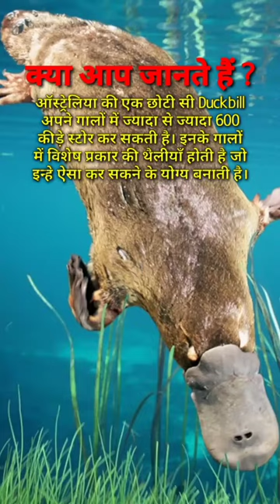ऑस्ट्रेलिया की एक छोटी सी......।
amir versis garib

amit bhadana

andi mandi shandi

anesthesia kya hota hai

angur ugane ka tarika

animal kingdom examples tricks

anjali arora hot status

ankha vich surma kala

ankit awasthi

anushree birthday celebration in saregama...

anvattuoitho2

arambha prachand songabhi jinda hu to ji lene do

acche acche like

ahaan panday

ahmedabad to goa train

airtel ringtone dj

aj ki new news

ajanta

ajeeb dastan full movie in hindi

akanksha dubey

alex and rus

alexandra daddario nude5 minute crafts

aar ya paar full movie south hindi

aar ya paar movie

bade achhe lagte hain season 2 full episod...

dolphin

horror game

5 minute crafts food

baba harbhajan singh

bhoot

cricket shorts

dolphin reels

gt5

hacksjustin bieber

lord puneet

multi 2 challenge

reels video

rohit zinjurke

shoe polish

short video

shorts

smoking ke nuksan

songs

south movie

tik toktiktok

خلودة

123 go

123 go food

27 march gum hai kisi ke pyar meir

5 grah ek sath 28 march live

5 planets march 28 live

5mi minute crafts food

84 crpf parade

a mallepuvvu which which ward

aadya video
army status

army training short video

army video

art

ashneer grover shark tank angry

atul baji

aurangabad news

avengers

ax7 vs ax7 luxury

baba harbhajan singh kahani

baba harbhajan singh ki kahani

babu bhaiya youtubebabua cm hoihe ho ke lalana

baby laughing

baby smile funny

bad bunny

badi wali cow

bageshwar dham today

bahubali 2 full movie In hindi 1

baldi game

bandargah

bano ki saheli

barishon mein darshan ravalbat

bayan tariq masood sahab

bebek

bhangra dance

bhikari movie status

bhojpuri gana new dj song

bhola

bhoot bhoot

bidi comedy

big mouth korean dramabigg boss 13 full episode

bikini wax kaise karte hain

billu barber full movie

biolage shampoo review

bitcoin billionaire

bitcoin future trading

biệt đội tấm cám

blood relation questions with answers

bmw

bodybuilder

bongo bazar fire

bowling kaise karen

boys attitude girls reactionbts video

budh aur badrinath

buffalo

burung merpati rampok

cake decorating

calm down

campus diaries season 2

car gear shifting techniques

carryminati carryminati

cartoon

centrum multivitamin review

chappal challenge

chat gpt fails upsc
chhotu aarti ki video

chhotu dada gana

chidiya khana

china makeup

chini mein perfume lagave

chole kulche

choo-choo-charles

chori mera kaam

chote boy dance video

chrysalis silkworm

cid

come diventare un calciatore professionistacomedy mani meraj ka

comedy tik tok short video

continental gt 650 seat height

countries

COW

cricket

cricket information

crime patrol jharkhand

cutting hair

cuttputlli akshay kumar last scene

daily use words in englishdaiva movie

dance class

danish jahan ke song
deewane hum nahi hote shorts
deewani mastani
dekho na yeh kismat ki majburi song
delhi judiciary result 2023
delhi metro girl bikini
dhagani abhal marathi song
dhire dhire chupke se intezar tera
dhoke baj hau timi nepali song
dhokebaaz hau timidhol
dhoni match
dil ki sar zameen pe tera sajda me karu so
dm hoihe cm hoihe
documents for neet 2023
doli leke aaye hain to dulhan leke jayenge
dolphin full movie
dolphin ka dance
dolphin ki film
dolphin movie in hindi
double xl song
dresses for wedding
dubai life for indiansdubai princess sheikha mahra
dungarpur railway station
duniya ka sabse bada dam
duniya ka sabse bada rider
duniya se bada cake
durlabh kashyap
ear wax removing
erwin speech dub
extraction 2
fact reels
farhan saeed
farq drama
film
fish rani
five minutes craft
five minutes recipe
food blog
food shorts
food videos shorts
girls attitude videogoldmines telefilms 2023 new movies hindi
gudi padwa status
gulab jamun
gum hai kisi ke pyar mein today episode
gun kaise banti hai
gym girl status
hamra bujhata babua gm hoihe
hamro sawar rang man nahi bhave
hanuman chalisa
hanuman ji attitude status
hanuman scene
hanuman statushanuman status full screen
harpalgeo thekapilsharmashow salmankhan akshaykumar wavemusic yaminisingh souravjoshivlogs mcflame emiwaybantai ऑस्ट्रेलिया की एक छोटी सी. ।